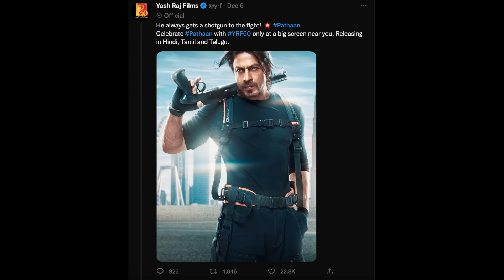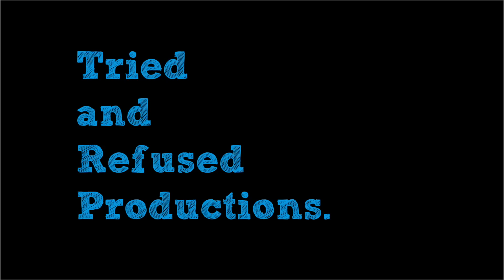Pathaan & YRF Odd Marketing & Promotion | Besharam Rang Thoughts & Review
Everyone has been waiting for snippets of pathaan to release and finally the first single, besharamrang is out featuring deepikapadukone and shahrukhkhan . Does the first visuals and sound live up to the hype of one of the most awaited bollywood movies! Do write down your thoughts and I hope you like the Besharam Rang Song Review & Analysis